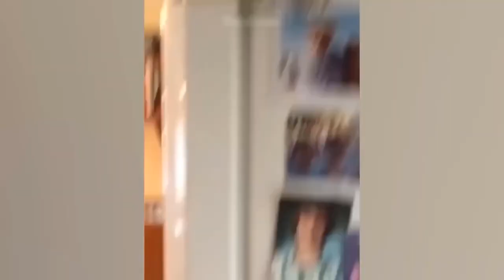funny animals compilation cats